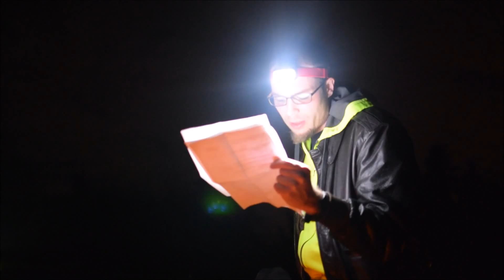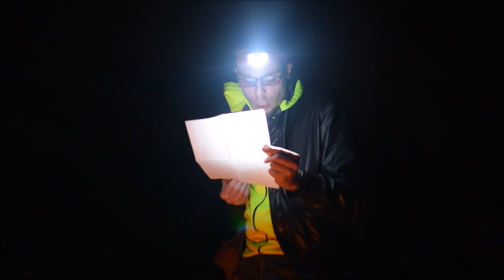03-19-16 - Greg Bem Reads Folk of Fire at a Redmond Bonfire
Birthday poems for Aaron Kokorowski, Jeremy Springsteed, and Maria Winters.